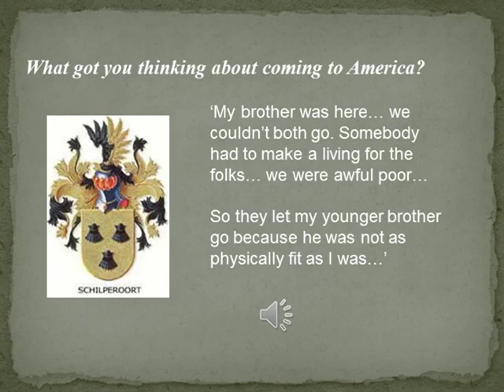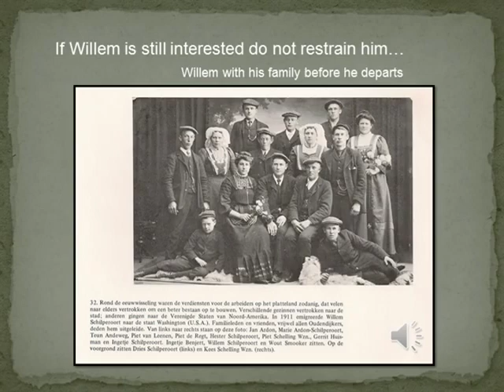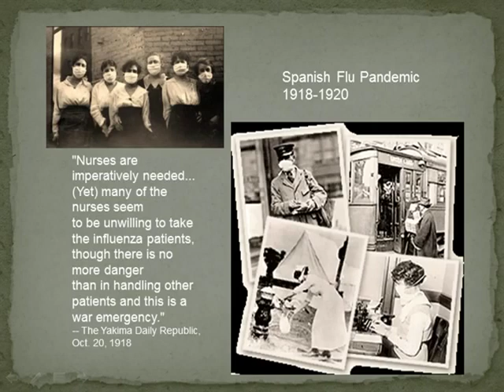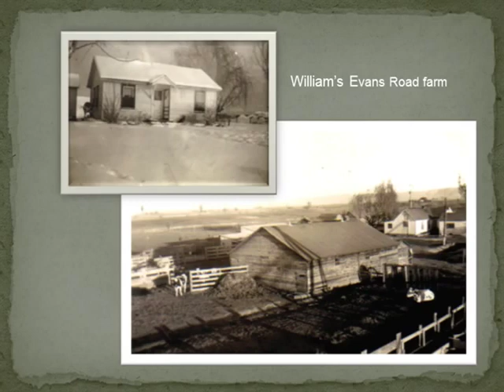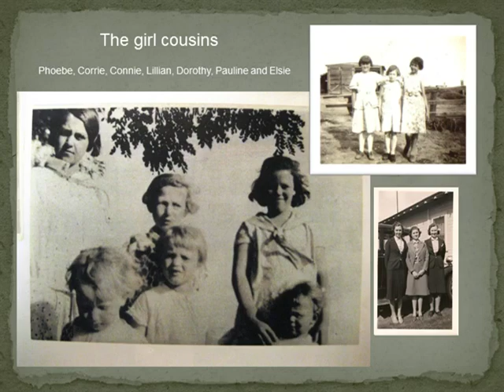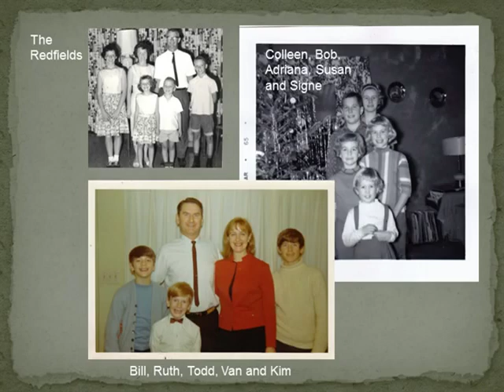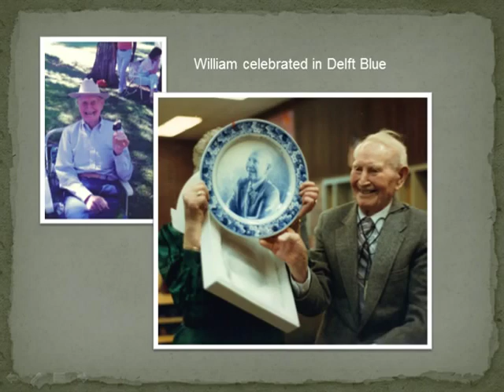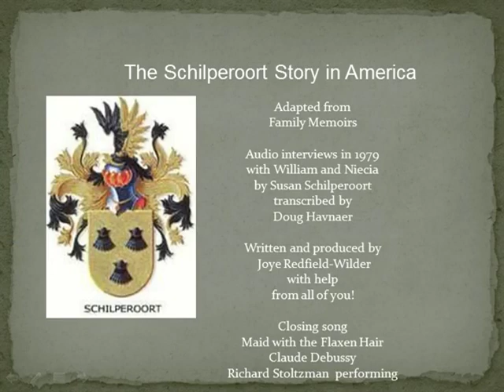Schilperoort Family history story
This is a Powerpoint presentation created by Joye Redfield-Wilder.  It tells the the story of William and Niesje Schilperoort coming to the United States.